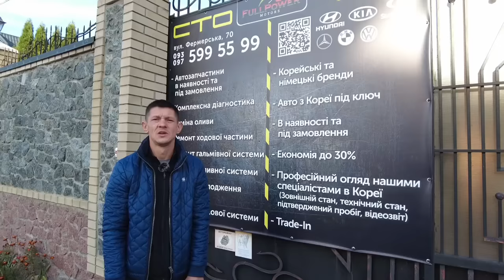Дело рук утопающих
СТО На софиевской Борщаговке
ул. Фермерская 70

Для тех кто хочет поддежать канал и Нас.

USDT : THmoiwkQo5UP8z5LadLipxNEcga2DBBzxj

ВСЕМ СПАСИБО ТЕМ КТО С НАМИ!!!